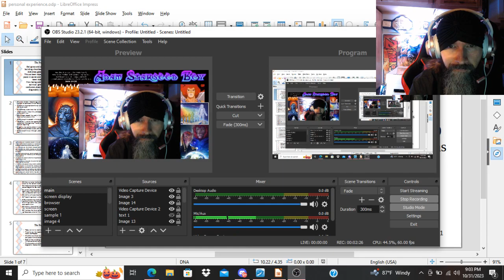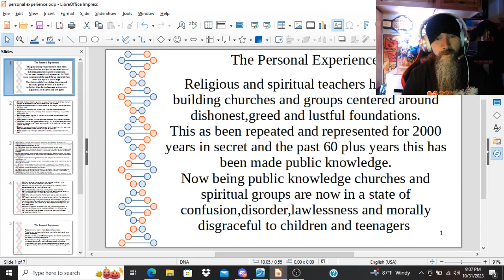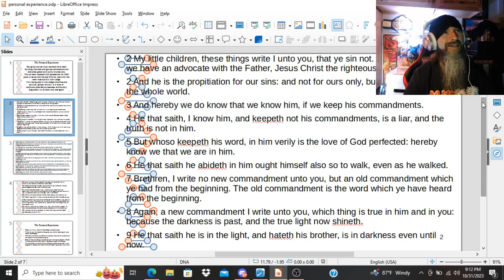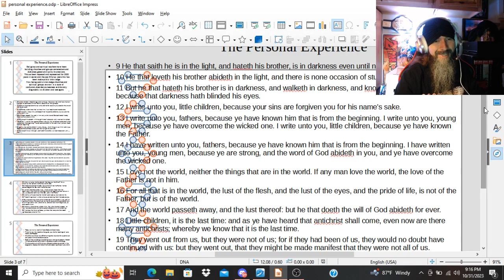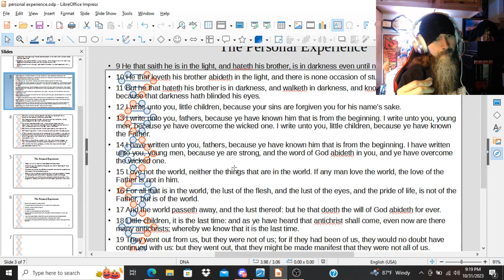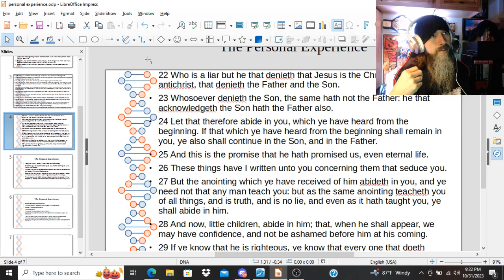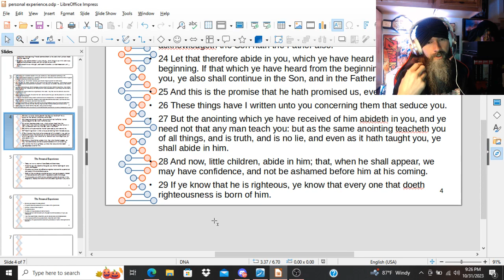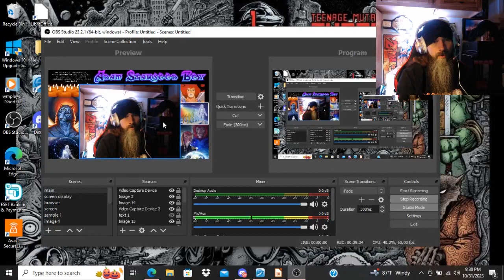Adam Starseed: A Powerful Spiritual Experience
christianity starseeds religion team endtimes Adam Starseed Bey shares a simple presentation on having a personal relationship with the Creator,Christ,Angels and other Deities. Adam also discusses some serious issues within Religious and Spiritual communities and there leaders and teachers . Adam Starseed Bey shares what he has discovered on his 30 + year spiritual journey with the Creator and Christ as his foundation.
 Topics: New schools, spiritual journeys, health and fitness, prayers, meditations, religions, ET's , Christ , Mystics , Magik , casting out cursed spirits and more.
if you like my videos and would like to support had over